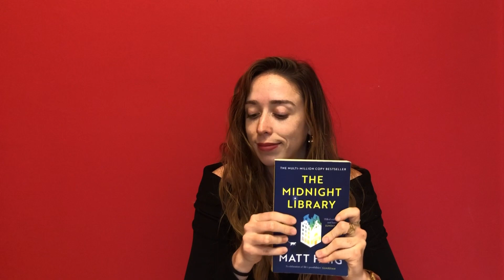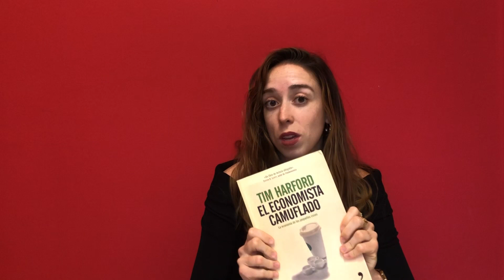RECOMANACIÓ LLIBRES SANT JORDI JOANA CRIVILLÉ PÉREZ